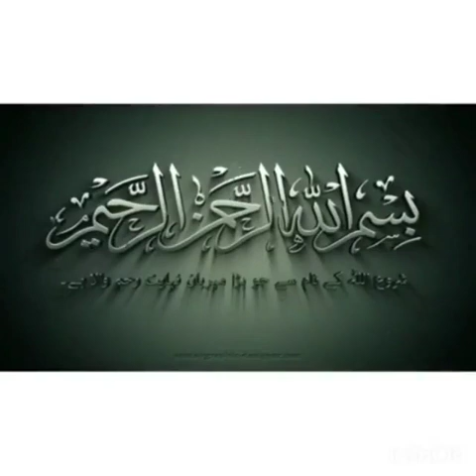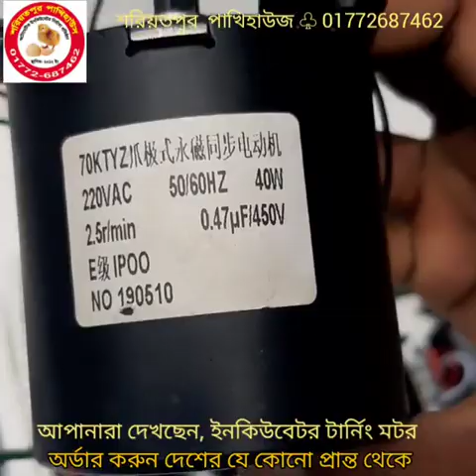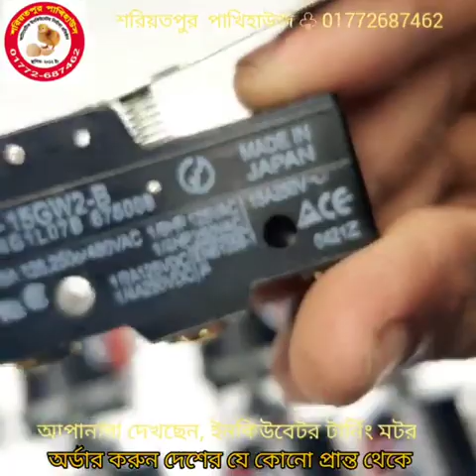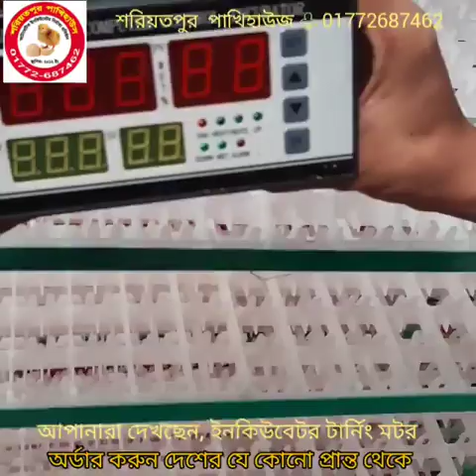ইনকিউবেটর টার্নিং মটর৷ সেটিং, Egg Incubator Turning Motors Bangladesh, turning motor Setting Bangla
২০০ ডিমের (১০০+১০০) মূল্য:- ১১৫০০
৩০০ ডিমের (২০০+১০০) মূল্য:- ১৫৫০০
৪০০ ডিমের (৩০০+১০০) মূল্য:- ১৯৫০০
৫০০ ডিমের (৪০০+১০০) মূল্য:- ২৫৫০০
৬০০ ডিমের (৫০০+১০০) মূল্য:- ২৯৫০০
১০০০ ডিমের ( ৮০০+২০০) মূল্য:- ৪২৫০০

৮০ ডিমের মেশিন ৩৯০০
১১০ ডিমের মেশিন ৪৯০০
২১০ ডিমের মেশিন ৬৯০০